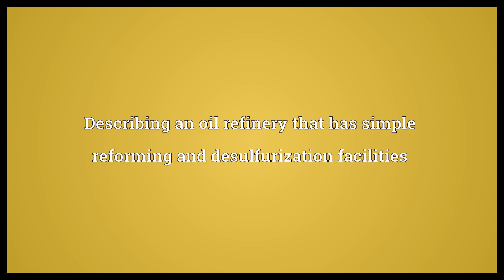Hydroskimming Meaning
Video shows what hydroskimming means. Describing an oil refinery that has simple reforming and desulfurization facilities.  Hydroskimming Meaning. How to pronounce, definition audio dictionary. How to say hydroskimming. Powered by MaryTTS, Wiktionary